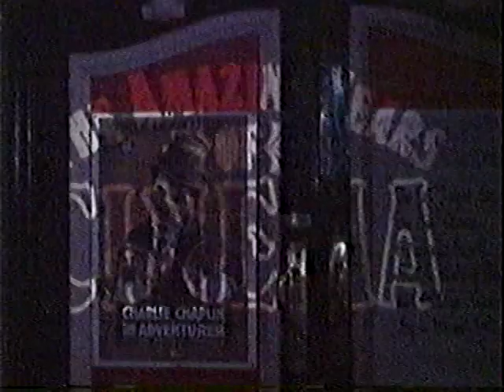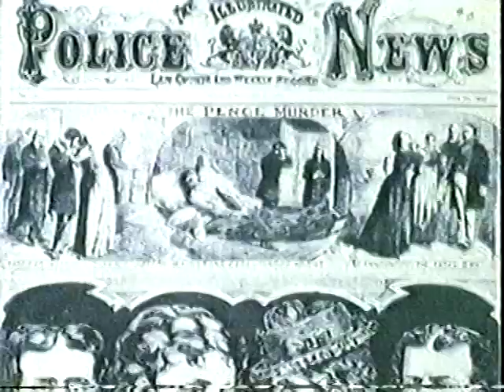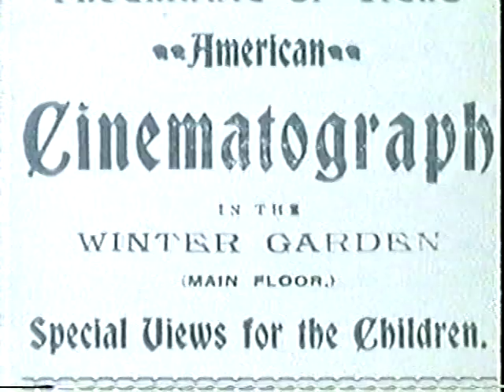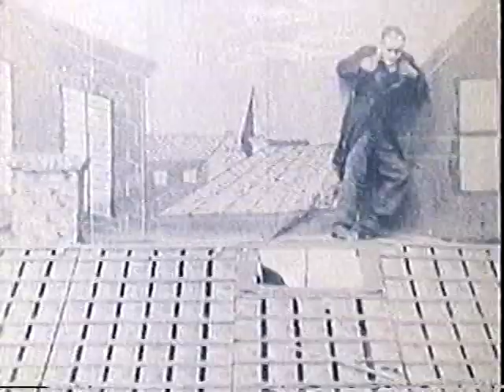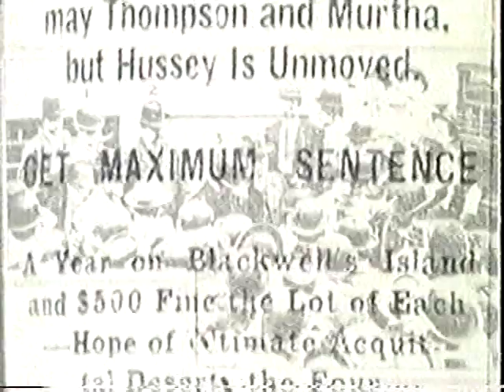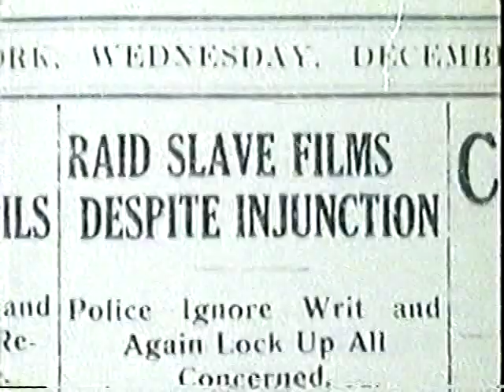Amazing Years of Cinema: Gangsters 1976 w/Douglas Fairbanks Jr.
Douglas Fairbanks Jr. hosts a 1976 documentary series that chronicles the development of cinema during the years 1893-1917. The BetaGems channel has more episodes of this series uploaded to the "Documentaries" playlist, as well as "Coming Next Week Long Ago 1988 documentary on film trailers," "L.A. Daytime TV Shows 1940s-80s documentary 1987," "80 Years of Sci-Fi: Monsters, Madmen & Machines 1980 documentary," "Investigating Tarzan 1997 documentary - Burne Hogarth comics, more," "New Magicians: 1987 visual film FX documentary," "Comedy: A Serious Business 1980 silent film documentary," and "Cab Calloway narrates Minnie the Moocher & Many Many More 1983 documentary."